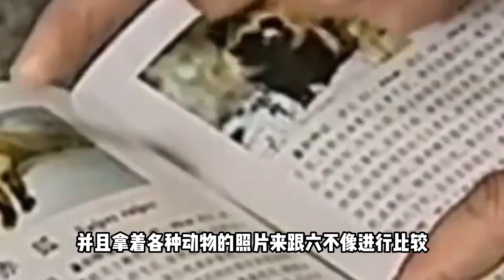江西男子发现神秘物种，长如异兽价值上亿，专家：食物链顶级生物【蓝胖子聊科学】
大家好，我是蓝胖子
带大家走进科学！
喜欢的记得点个关注！